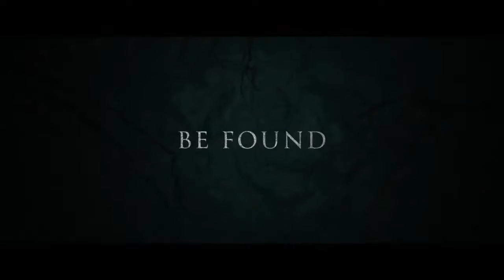THE WRETCHED - 2020 - Horror Movie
THE WRETCHED - 2020
Horror Movie